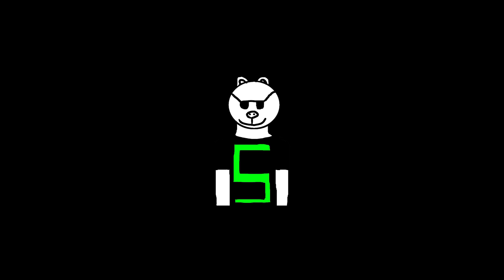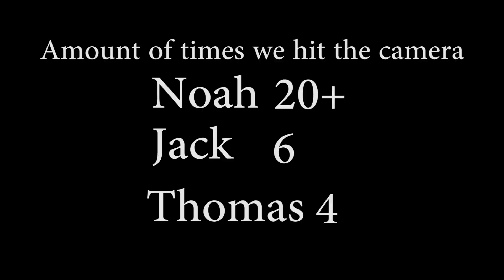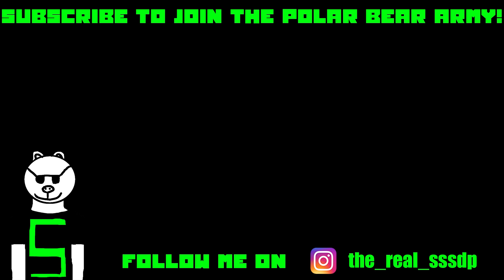Epic trick shots [Funny]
In today's video I have my friend over and we are doing some epic trick shots. Watch until the end to see some bloopers and fails.

to join the polar bear army!